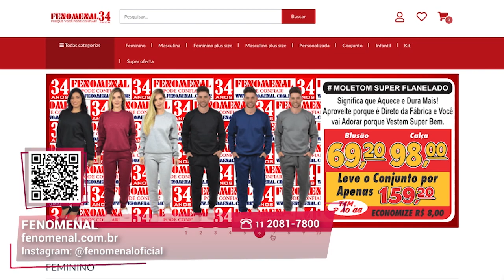Camisetas de diversas cores I Fenomenal I Gazeta Shopping